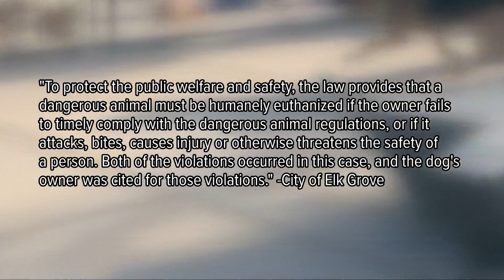Elk Grove woman fights to keep German Shepard from an early grave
The Elk Grove woman describes her German Sheppard "Zeus" as a son, but after he bit another person, animal control officials are planning the execution of Zeus.